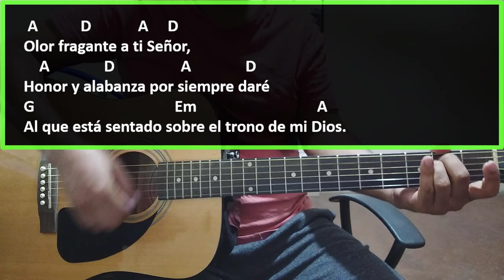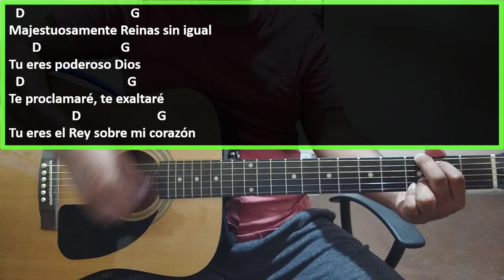✅ Te exaltamos | Marcos Witt | tutorial con guitarra acustica | Curso guitarra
Hola! Te comparto el tutorial con guitarra del canto Te exaltamos de Marcos Witt! esperando sea de bendición para tu vida y ministerio. De la misma manera te comparto el enlace para descargar el PDF del canto

Letra:
/ Te exaltamos sobre un trono de alabanza,
Te exaltamos, oh Señor
Nuestras alabanzas subirán
Delante de tu trono, oh Señor /

Olor fragante a ti Señor,
Honor y alabanza por siempre daré
Al que está sentado sobre el trono de mi Dios.

:::::CAPITULOS:::::

00:00 Introduccion
00:34 Acordes
00:50 Rasgueo
01:50 1ra Estrofa
02:11 2da Estrofa
02:38 3ra Estrofa
03:06 2do rasgueo
03:18 Cover
04:18 Agradecimientos